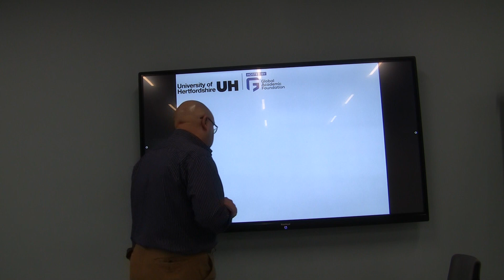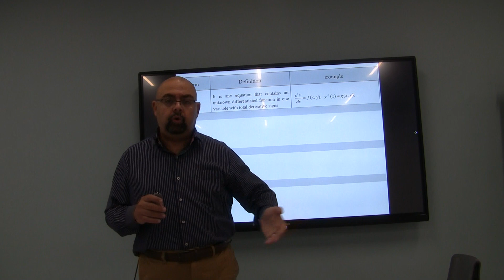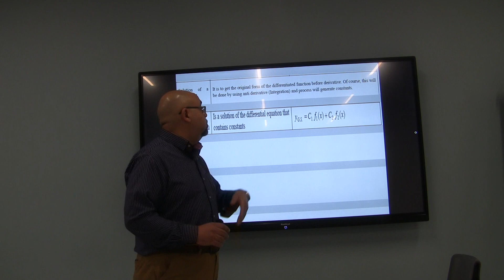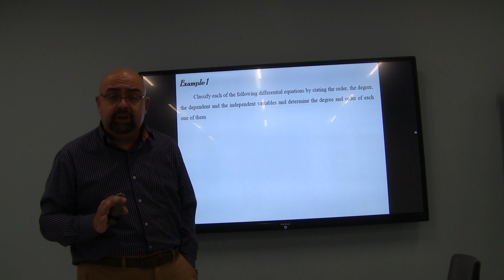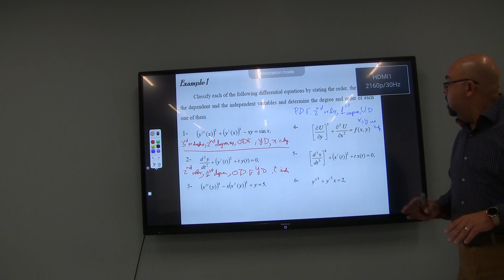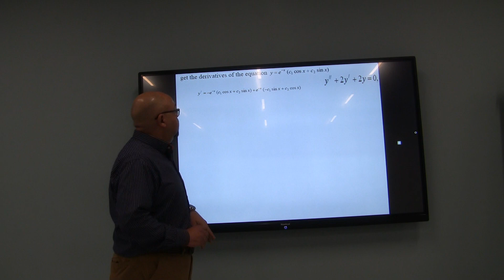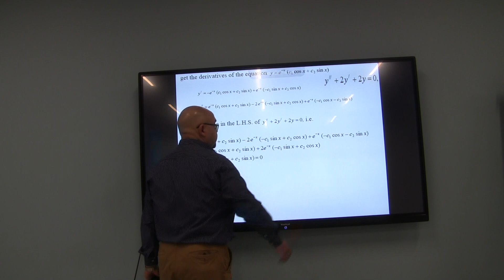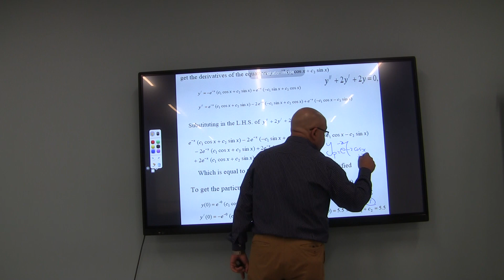ODE UH P1